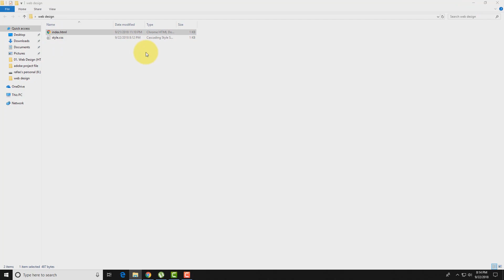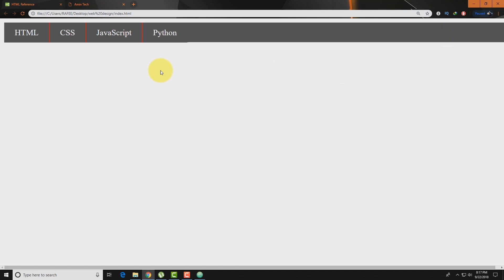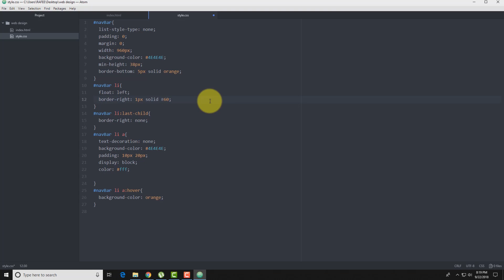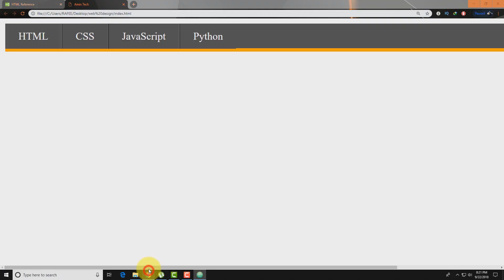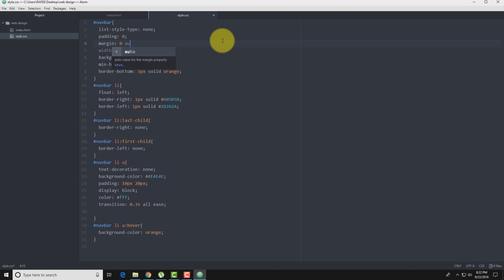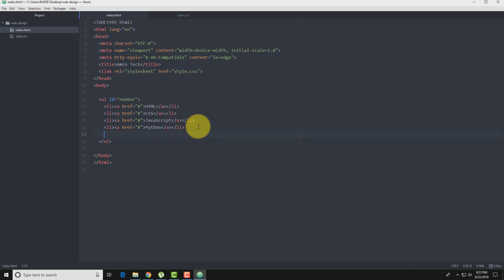Web Design Bangla (Design a Basic Navigation Bar Part: II) Part 41